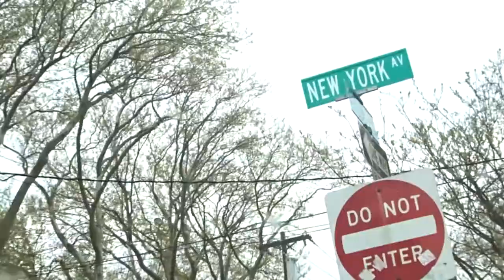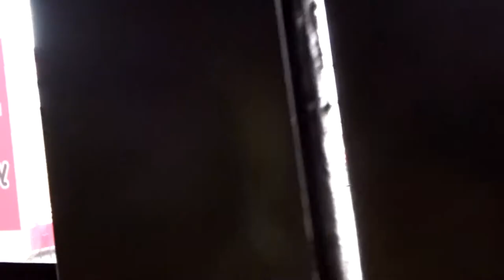Kicked Out The Buffet??? | Vlog #1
First Vlog!

Thanks so much for chilling with us.